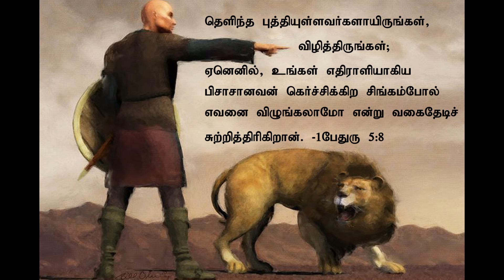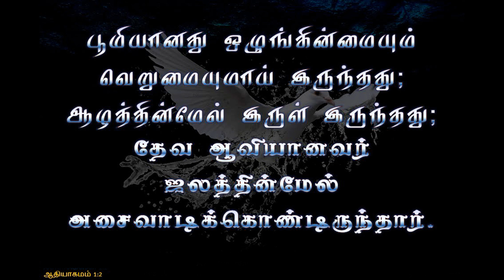Demonology (part 1-2) Message by Pastor.S.Chandrasekaran-Glorious Church